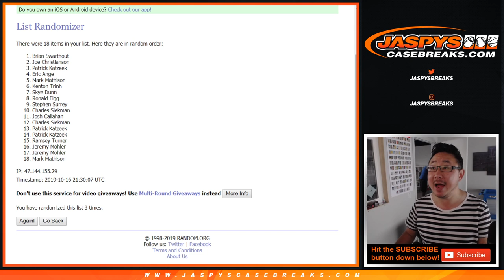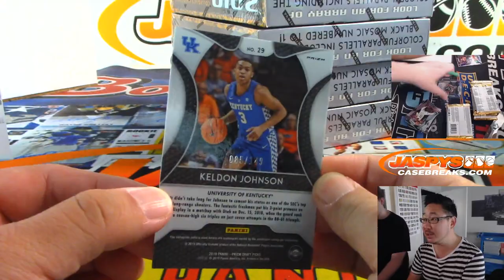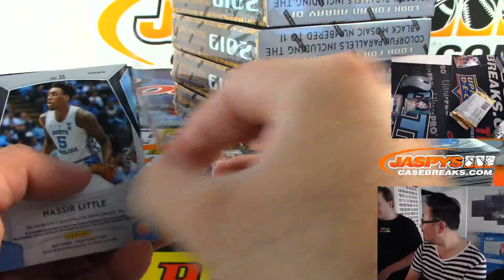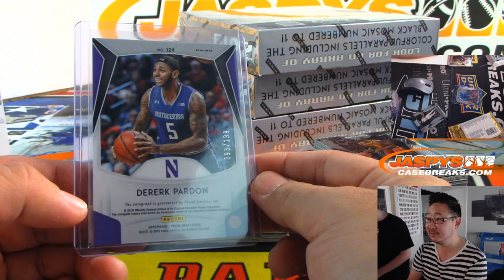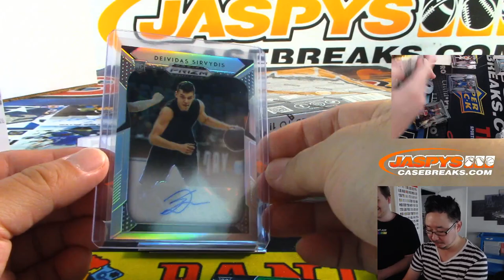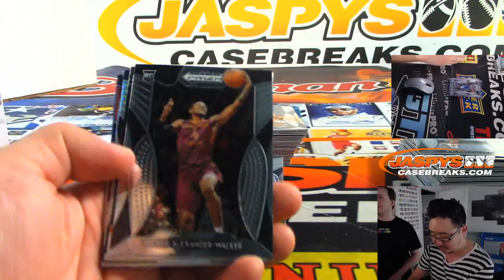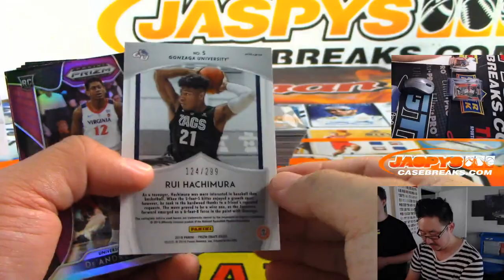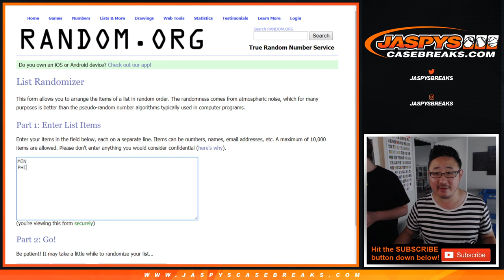W, 10.16.19 || 8Box (1/2) RT #2 || 2019-20 Panini PRIZM DRAFT PICKS Basketball (NBA)